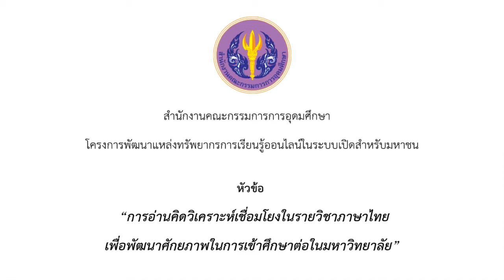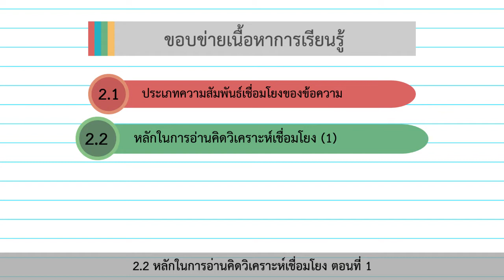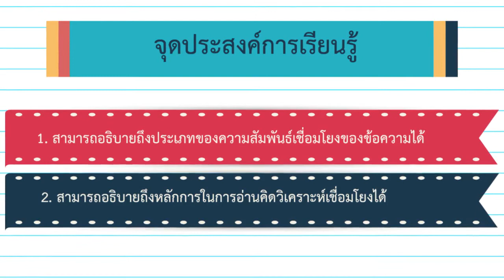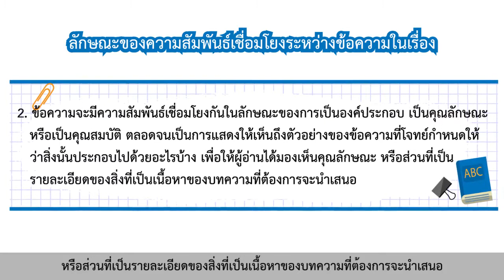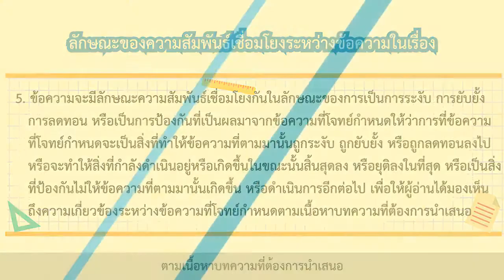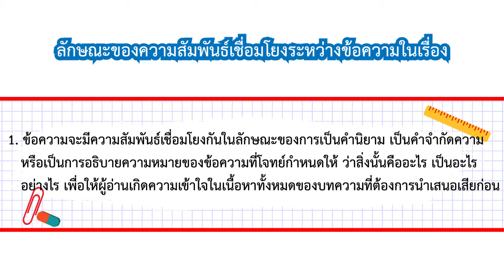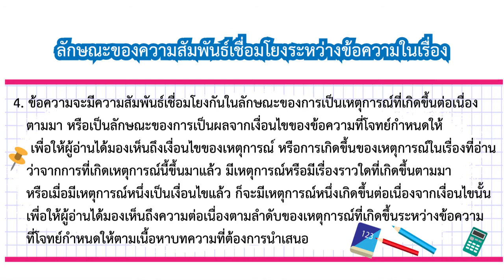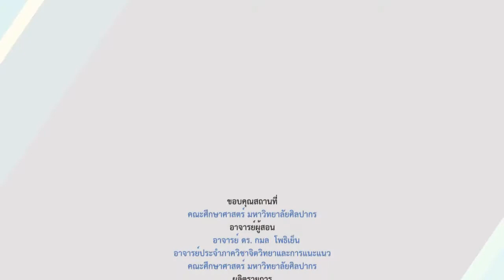ตอนที่ 1 ประเภทของความสัมพันธ์เชื่อมโยงของข้อความ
เรื่องที่ 2 หลักในการอ่านคิดวิเคราะห์เชื่อมโยง